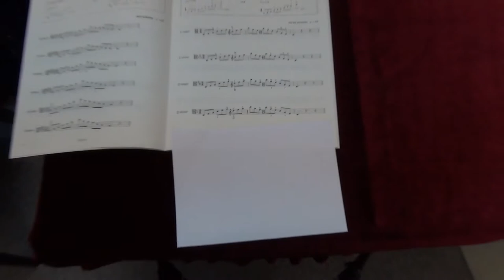ABRSM Viola Grade 6 scales and arpeggios - D minor arpeggio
ABRSM
Viola Exam scales and arpeggios
Grade 6
D minor arpeggio